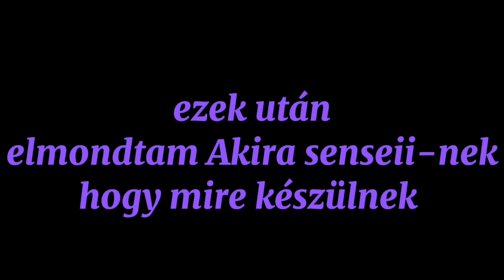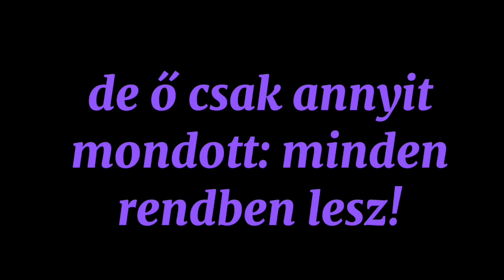Maja San||Eredett Története|| 2. Évad 3 rész|| Hero???